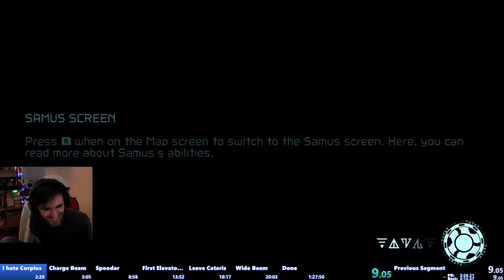Whooping (Failing) Corpius | Metroid Dread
Hey everyone, I hope you enjoy this video. I'm gonna try making more like this because this was very entertaining to make! Thanks :)